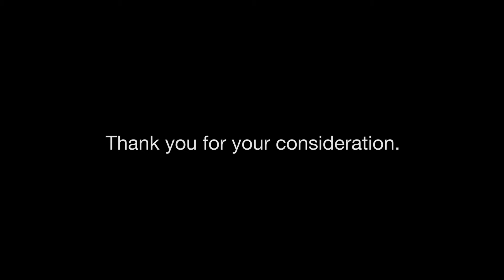Exchange Street Greenway